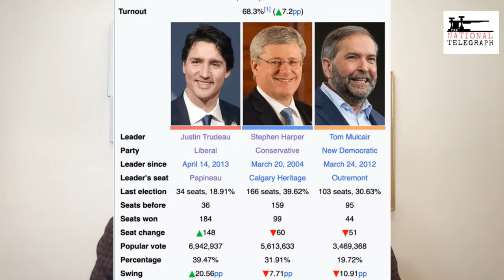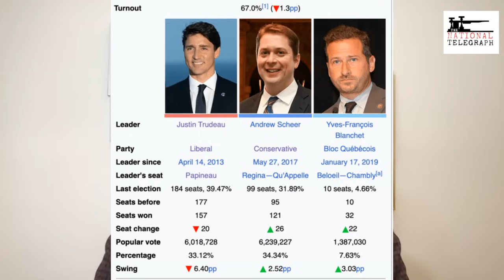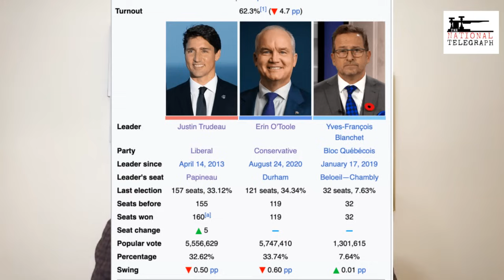How the Conservatives & Poilievre Win in 2025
Wyatt Claypool breaks down how the Conservative Party can win the 2025 election based on the past performance of Justin Trudeau in 2015, 2019, and 2021.